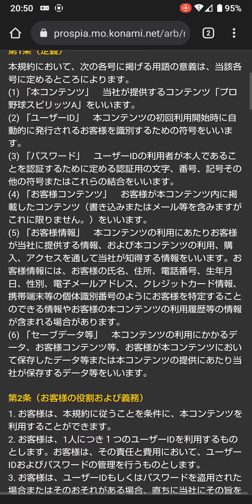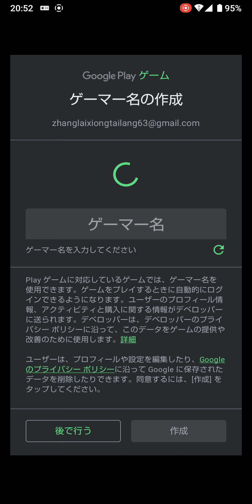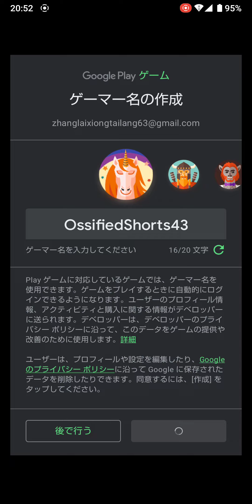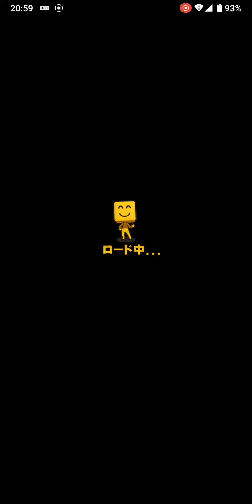野球ゲームをやってみた1(5)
野球ゲームをやってみた1です。